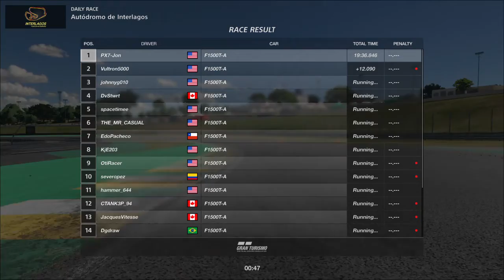GT Sport | Doing My Best Hamilton Impersonation (F1500 at Brazil)